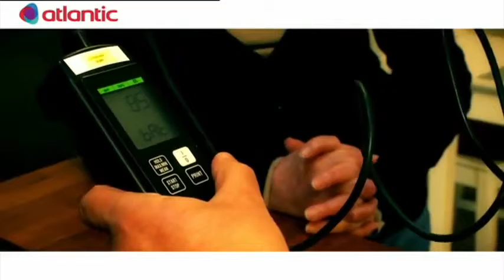Les polluants de l'air intérieur et leur impact sur la santé